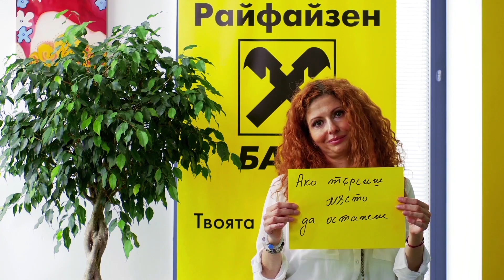Райфайзенбанк България - Нашите хора са нашият бранд